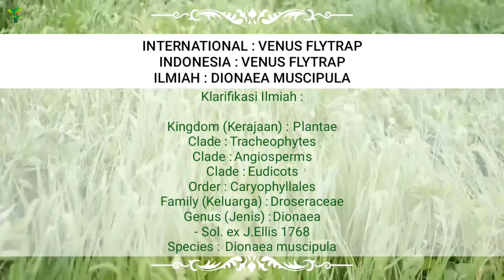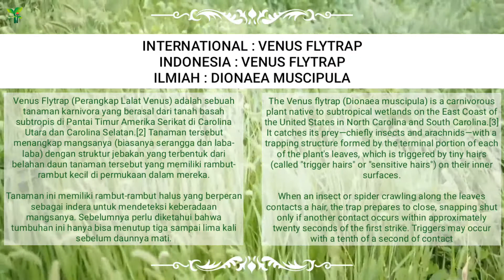TANAMAN KARNIVORA Part 1 | VENUS FLYTRAP VARIETIES | CARNIVOROUS PLANTS | Tanaman Pemakan Serangga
Jenis-jenis TANAMAN KARNIFORA (Carnivorous Plants - VENUS FLYTRAP)
Cek Playlist untuk lebih mudah mencari Nama-nama Tanaman lainya :